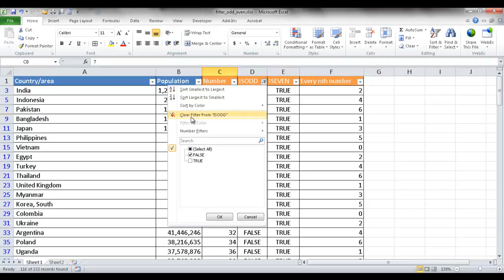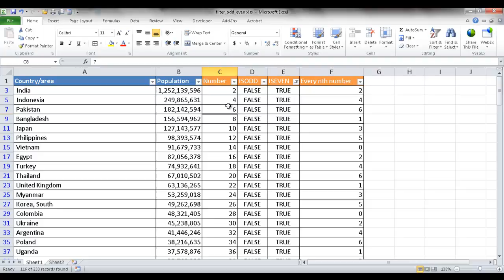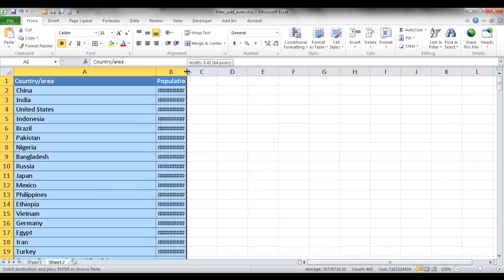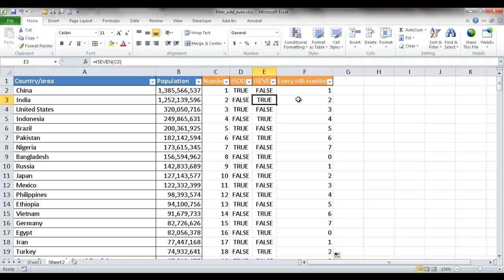Filter Odd or Even Rows in Excel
Sometime you get a list or table that you just want to see every other row like the odd or even rows.  It's actually a simple process to filter odd or even rows.  See how to create a a filter for odd or even rows in this video.  There is an additional tip on how to filter for every nth row (such as every 3rd or 7th row).